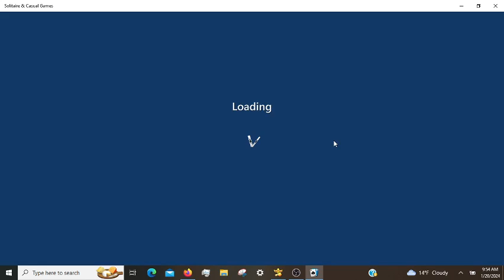Microsoft Solitaire Daily Challenges, incl. Spider Expert 01/20/2024